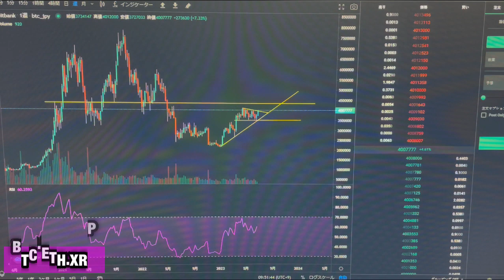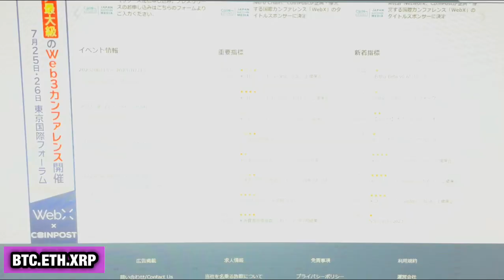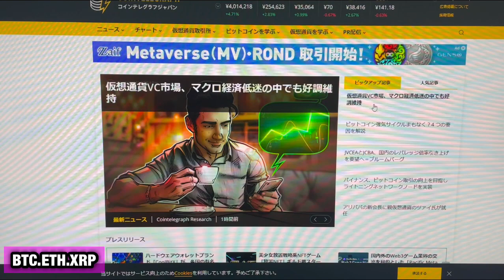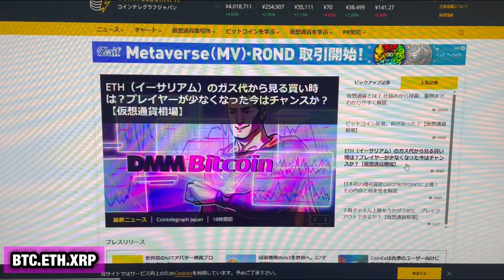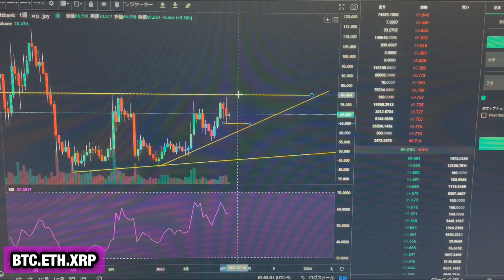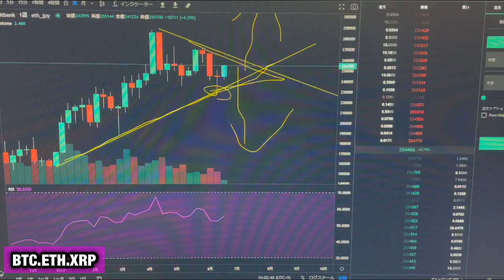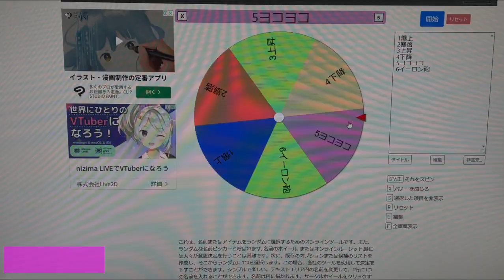【相場分析】ビットコイン反発理由‼️チャートで分かる戦略‼️的中で爆益🎯ビットコインイーサリアムリップルBTC.ETH.XRP【CPI.FOMC】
【ゼノ GXE】爆上期待通貨紹介⤴︎ヒカルがNFTゲームを本気で流行らす‼️メイウェザーともコラボ